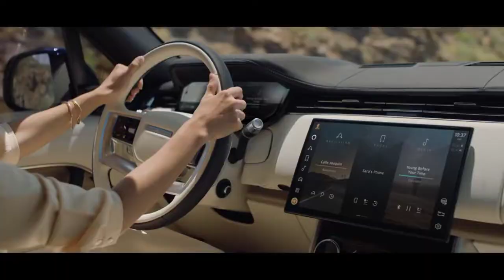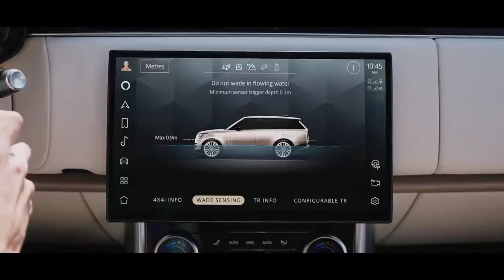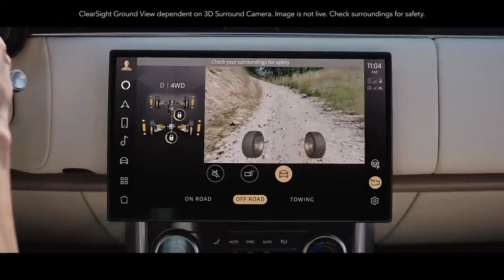The New Range Rover Redefining Modern Luxury 2023 with no copyright music_Range Rover💓Lovers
and we'll remove it.
Thanks.

The Land Rover Range Rover (generally known simply as the Range Rover) is a 4x4 motor car produced by Land Rover, a marque and sub-brand of Jaguar Land Rover. The Range Rover line was launched in 1970 by British Leyland and is now in its fifth generation.

Range rover is the luxuary cars and it is favored for a lot of peole aroud the world.